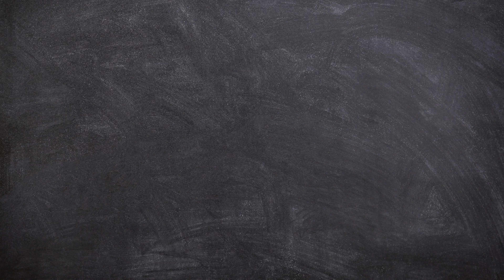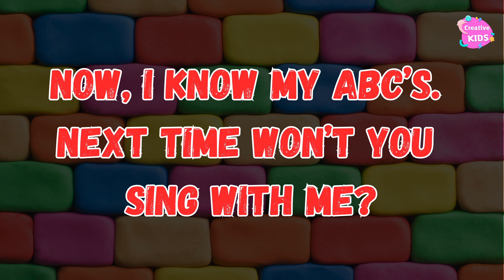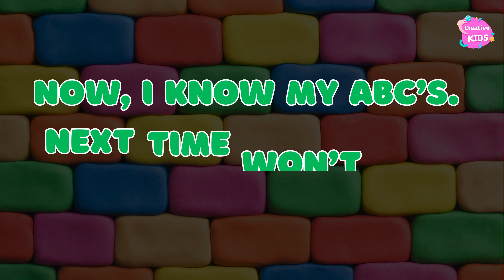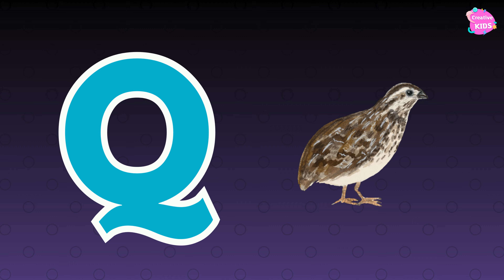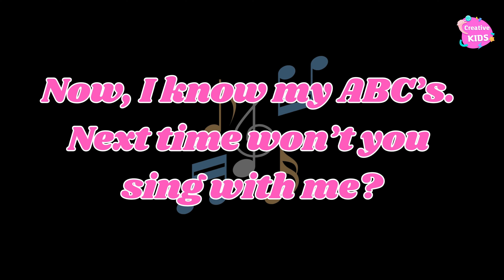Phonics Song with TWO Words - A For Apple - ABC Alphabet Songs with Sounds for Children